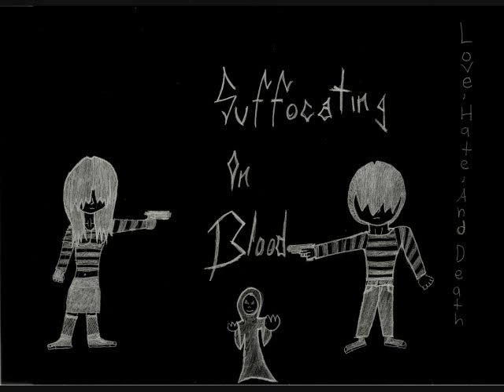The Venom Original Metal Composition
gonna upload a version with bass and drums later. this was just an improv session so not that good.